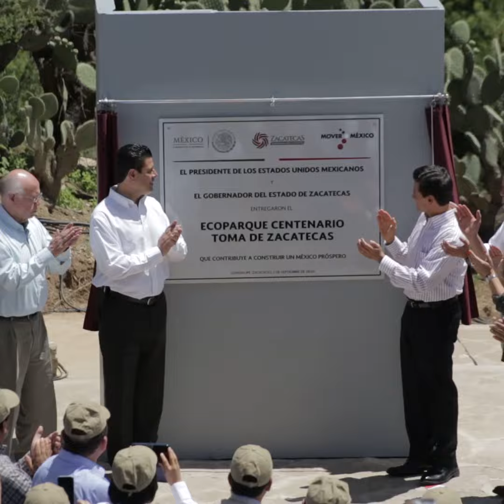Encuentros con el Presidente - Entrega Ecoparque Centenario y casas del Programa Vivienda Joven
El Presidente Enrique Peña Nieto encabezó la entrega del Parque Ecológico, Cultural y Deportivo (Ecoparque Centenario "Toma de Zacatecas") y casas del Programa Vivienda Joven